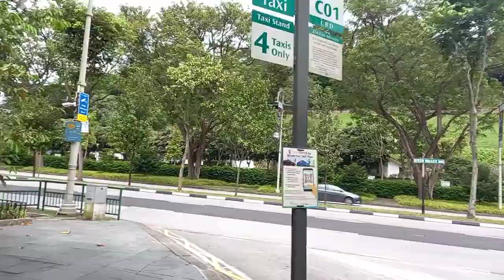Discover Clarke Quay, Singapore